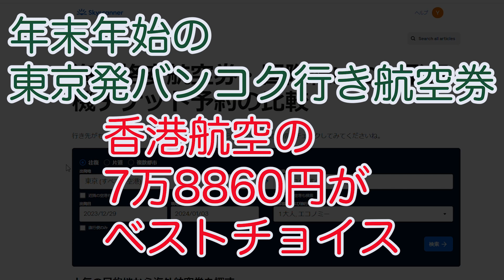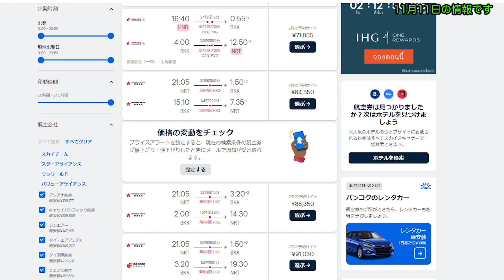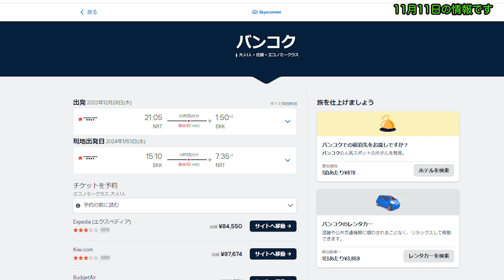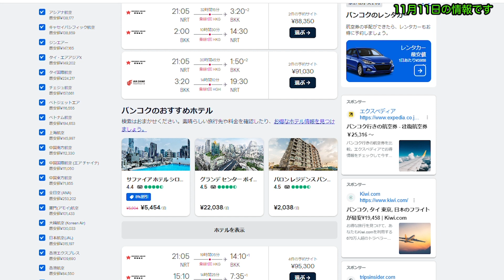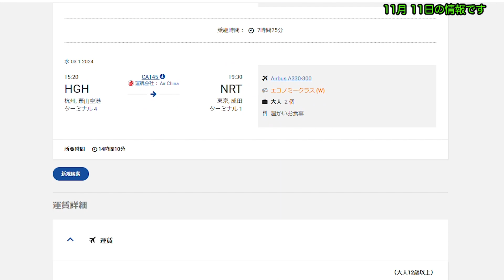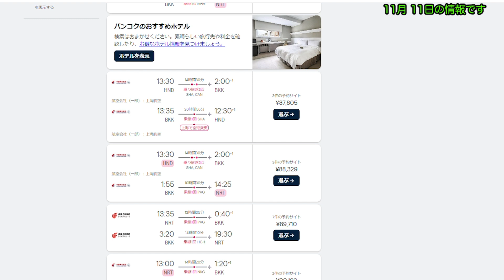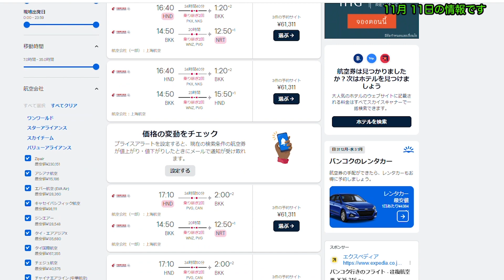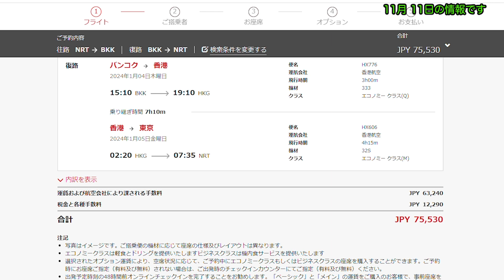末年始の東京発バンコク行き航空券。香港航空の7万8860円がベストチョイス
末年始の東京発バンコク行きの航空券。コアな休日は12月28日の夜に発ち、1月3日に戻るパターンの香港航空がいい気がする。それ以外の日程も、航空会社のサイトからの購入が安くなる。

火曜日　飛行機離着陸（不定期）
水曜日　バンコクニュースライブ ／
木曜日　航空券の選び方
土曜日　バンコクス街歩きライブ ／土曜の夜はまったり旅ばなし（隔週）